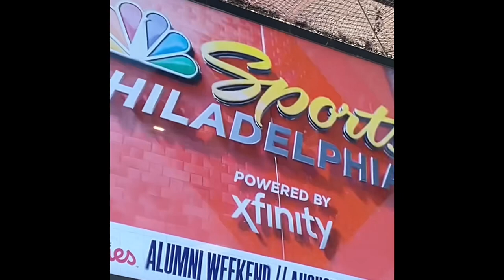JOHAN ROJAS MLB DEBUT: LIVE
THIS KID IS AWESOME! I’ve seen him a bunch of times @ the reading Phillies… and NOW he’s been called up the the BIG PHILLIES! So happy for him!